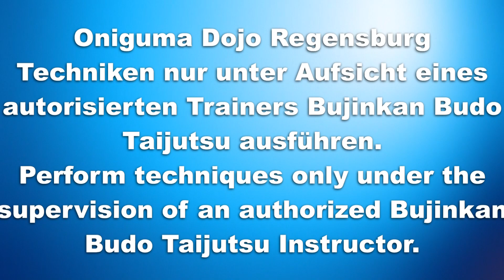Rokshaku Bo Goho no Kata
Hira no Kamae - Furi - Men Uchi Harai - Ashi Barai

Kukishinden Ryu